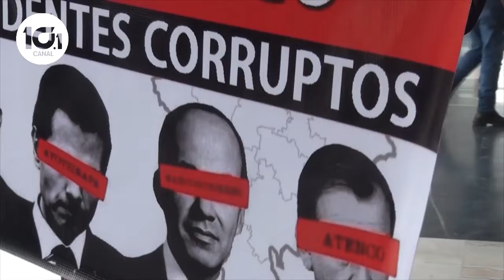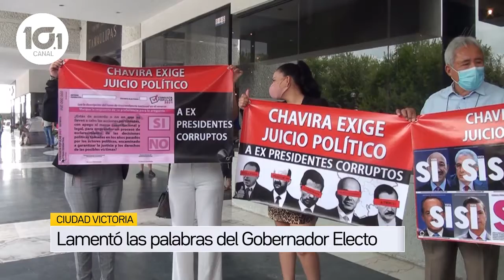ASOCIACION RUTA 5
Integrantes de la asociación de ruta 5 sostuvieron una reunión en la CDMX donde solicitaron se realice una consulta popular para enjuiciar a 5 de los expresidentes mexicanos por presuntos delitos de corrupción.